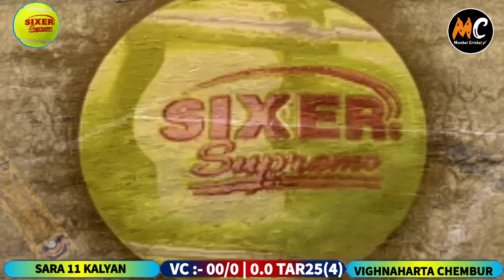Sara XI Kalyan vs Vighnharta Chembur | Must Watch | Mohan Bhai Chashak 2022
Hello

Mumbai Cricket

Is channel mai hum mumbai ke all types ke Cricket videos post entertainment ke liye post karne vale hey so video pasand aa gaye toh channel like share n subscribe kar dena